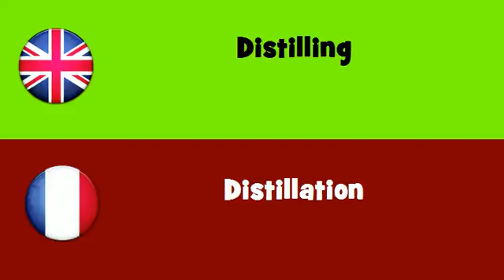FROM ENGLISH TO FRENCH = Distilling